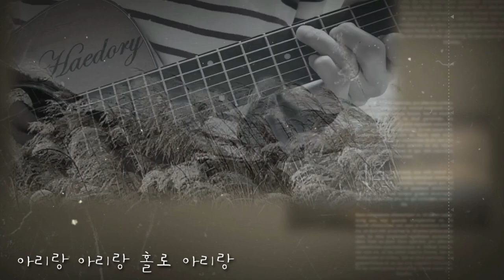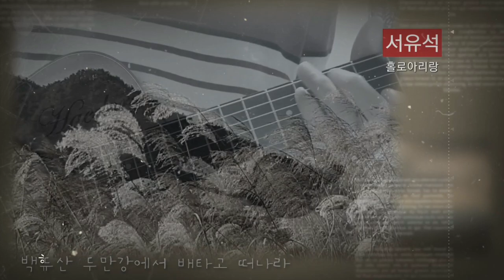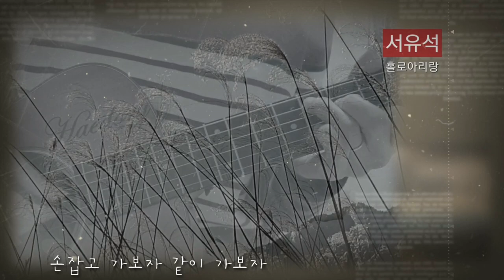해돌이 기타연습곡 44. 서유석_ 홀로아리랑 G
G.4카포